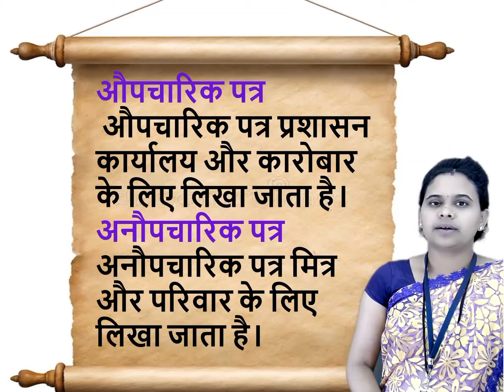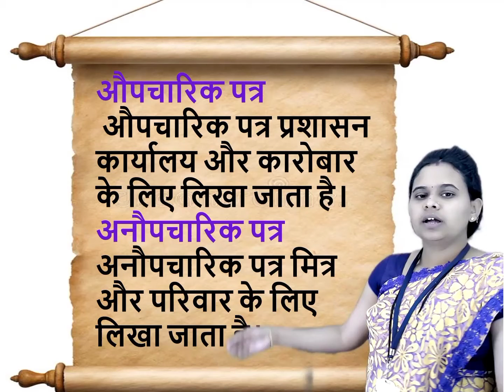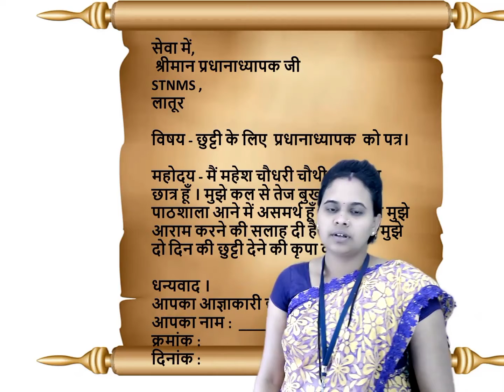Class III | Hindi | पत्र | by Reshma M